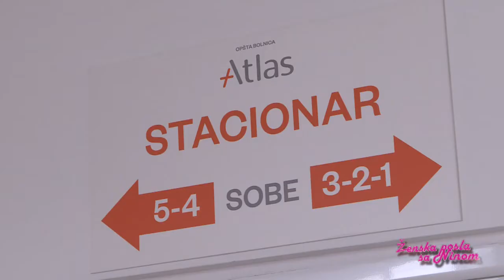Da li se ljudi više plaše anestezije od operacije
TV Kopernikus - Ženska posla sa Ninom
Gosti emisije bili su dr Sanja Filipović i dr Igor Georgijev. Tema razgovora sa dr Sanjom Filipović - specijalista anesteziologije sa reanimatologijom,  bila je opšta anestezija. Čega se to sve plašimo u anesteziji, da li sanjamo, kako se budimo, koje su komplikacije...
Sa dr Igorom Georgijevim - specijalistom plastične, estetske i rekonstruktivne hirurgije, razgovor je bio na temu intimne estetske hirurgije. Ko više koristi estetske usluge, koje su procedure aktuelne, da li je intimna hirurgija taboo u Srbiji.

No part of this publication may be reproduced, distributed, or transmitted in any form or by any means, including photocopying, recording, or other electronic or mechanical methods, without the prior written permission of the publisher. For permission requests, write to the publisher at the address below.